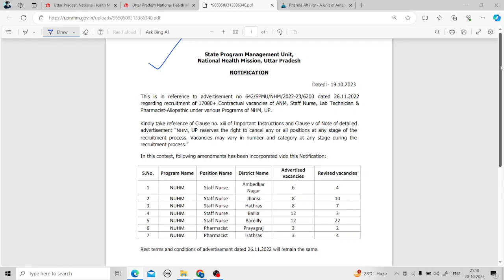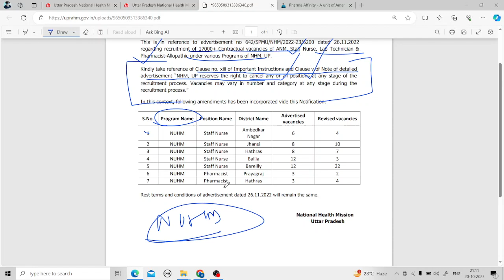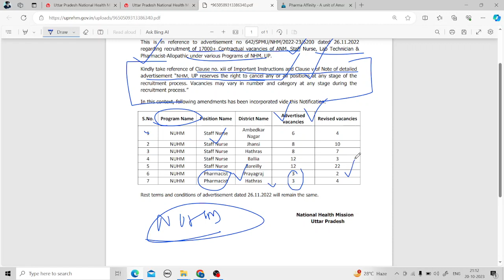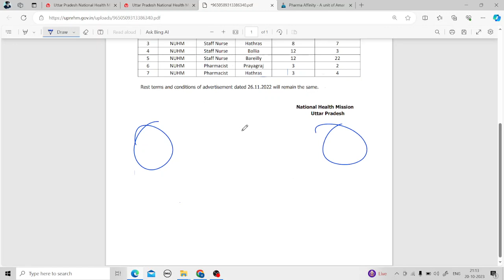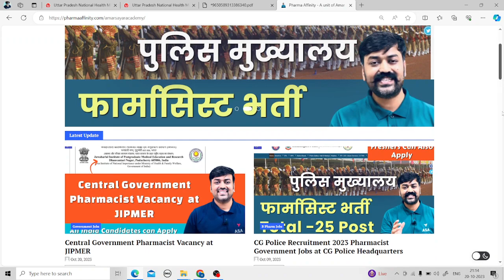UP NHM Vacancy 2023 || UP NHM Pharmacist Vacancy New Notification For 17000+ Vacancies || Result ?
up pharmacist vacancy 2022 exam preparation || UP NHM Pharmacist Vacancy 2022 || Exam Preparation
UP Pharmacist Vacancy 2022 || Pharmacist Recruitment  || Syllabus || Exam Patten & Subject Analysis
About this video - books for pharmacist exam || how to prepare for pharmacist exam || how to prepare for pharmacist compilation exam

Pharmaceutics - I

About this video - up pharmacist vacancy 2022 latest news || up nhm vacancy 2022
Pharmacist Recruitment 2022 || UP Pharmacist Vacancy 2022 || UP NHM Pharmacist Govt. Jobs 2022 || up nhm vacancy 2022 online apply